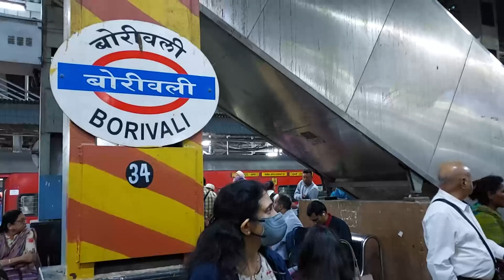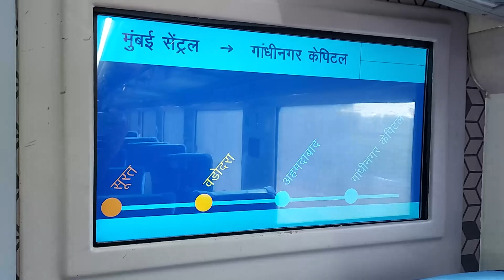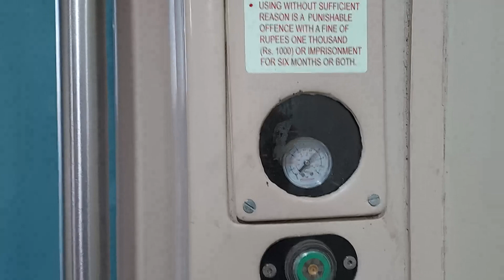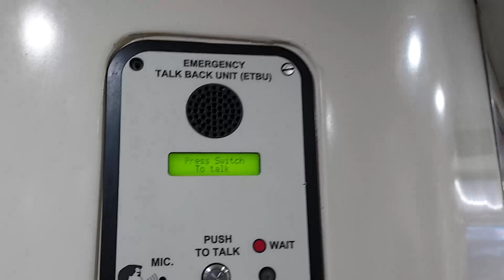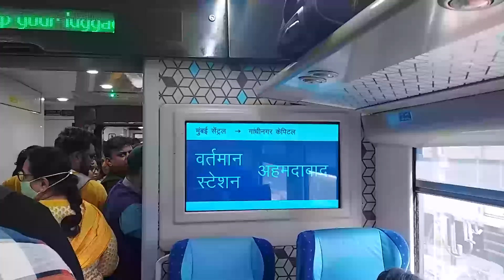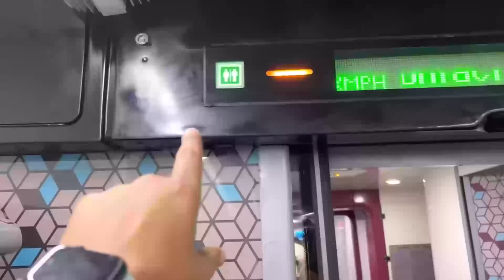Amazing Experience in Vande Bharat Express (Mumbai to Ahmedabad)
In this video we shared our travel experience from Mumbai to Ahmedabad. You can know about every features of Vande Bharat Exp.